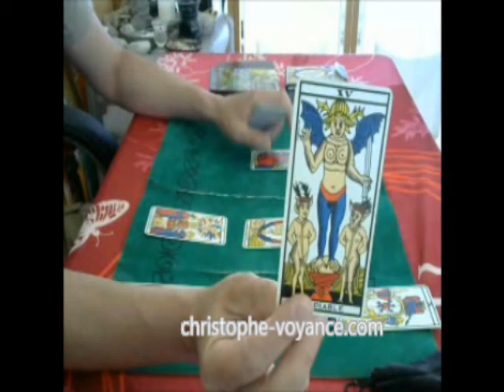Voyance découvrez comment va se dérouler la 3eme étape du déconfinement en France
Accédez à la voyance 3eme étape du déconfinement en France

Actualités, bons plans, bien-être, voyance, ésotérisme, développement personnel
Pour découvrir le Monde et la vie autrement.